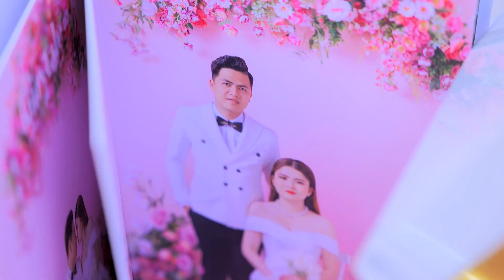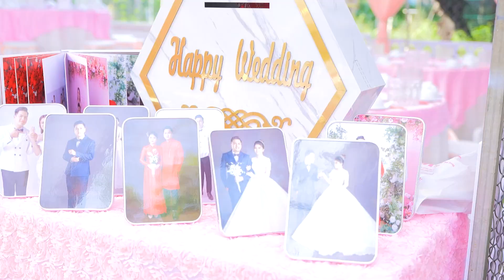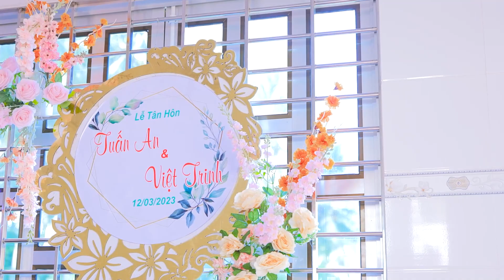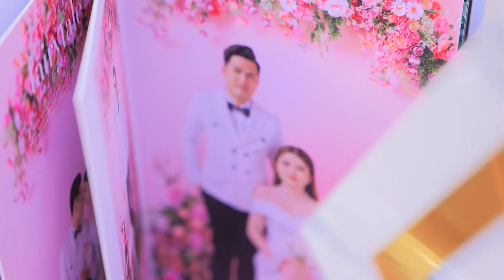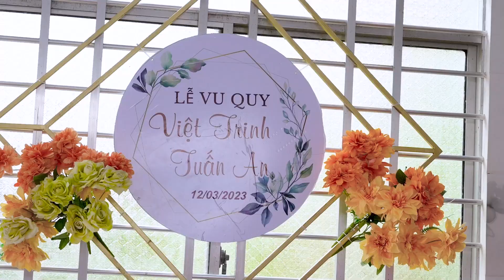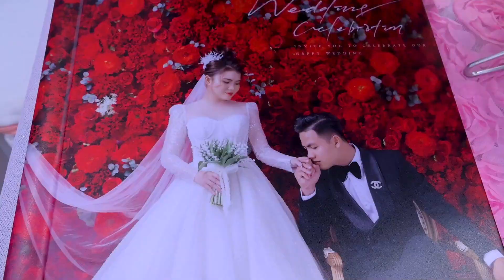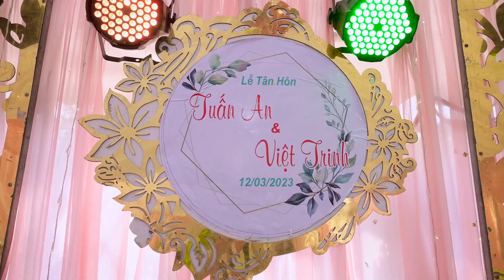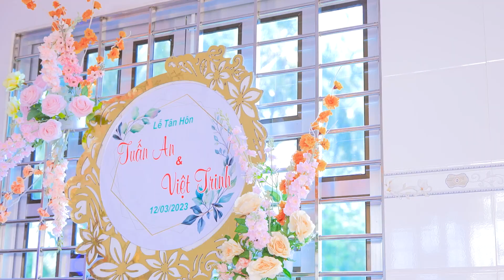Lễ Tân Hôn | Tuấn An - Việt Trinh | 12.03.2023 | HouBeeWedding